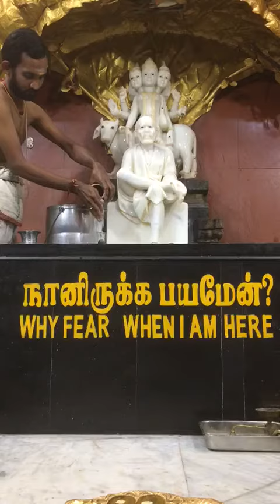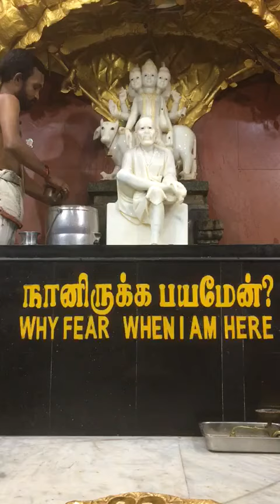14 January 2021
Pongal special
Abishegam pooja
Madurai ... tvs nagar ...
Nallampuri Sai baba temple